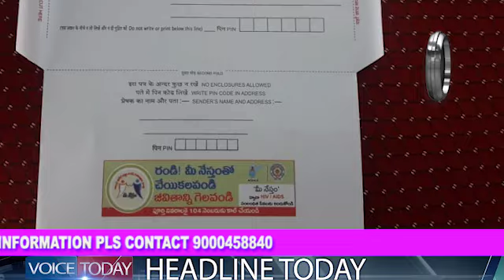LETTER TO PRIME MINISTER NARENDER MODI BY SCHOOL CHILDRENS